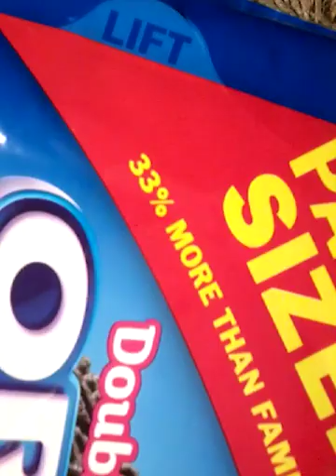February 2, 2019